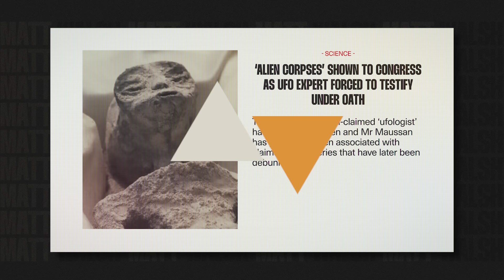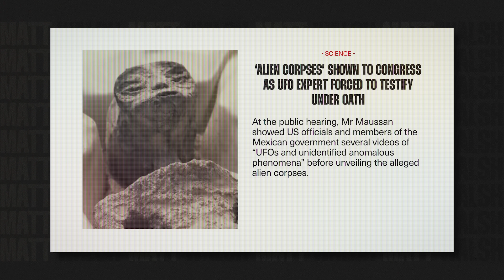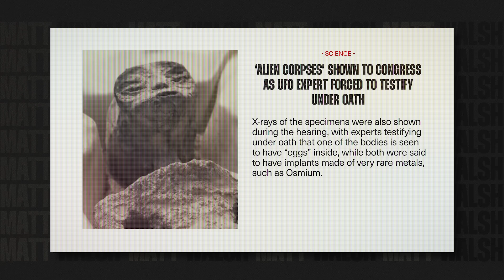TRAGIC: Defenseless Foreigners Found DEAD! But No One Cares!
Well of course this video is about aliens, what else could it be about?